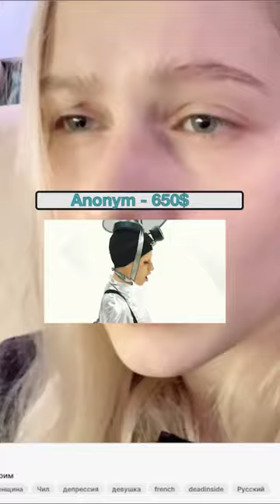donated 1300 dollars to the beauty / crypto dollar millionaire / bazooka hands